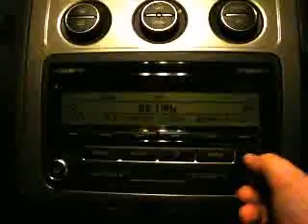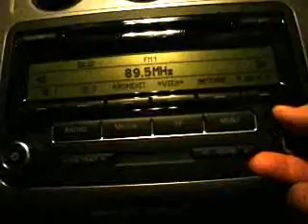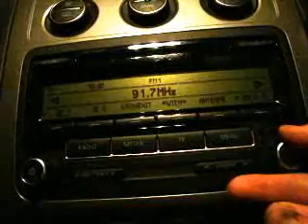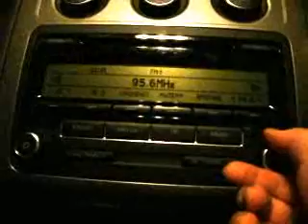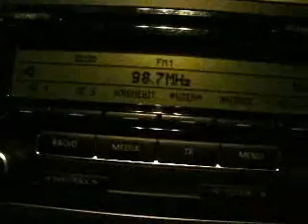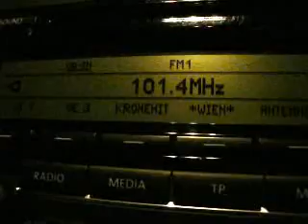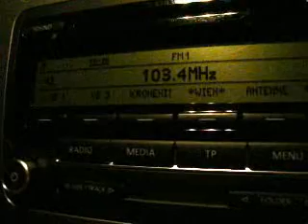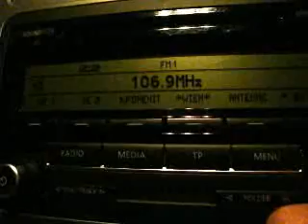Bandscan Teesdorf VW-Autoradio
Bandscan Teesdorf mit einem VW-Autoradio
recht gute Ergebnisse